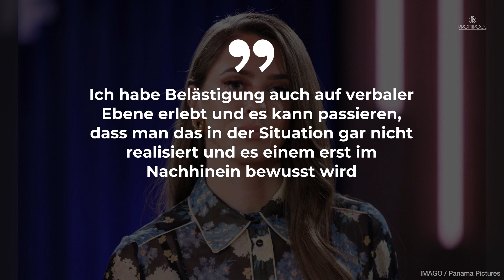Vanessa Mai über Belästigung: „Man schämt sich dafür auch ein bisschen“• PROMIPOOL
Vanessa Mai ist eine der erfolgreichsten Schlagersängerinnen Deutschlands.
Mit ihren Hits verbreitet sie immer gute Laune und pure Lebensfreude.
Doch in einem Interview schlägt die Sängerin nun ernste Töne an: Es geht um Belä